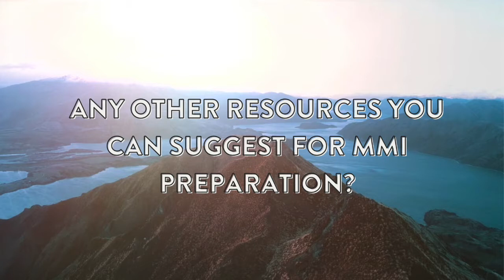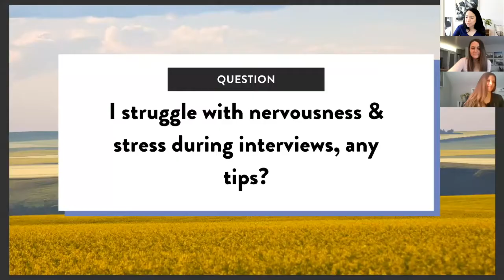Tips to Prepare for the MMI - from Manitoba PA Students Kelsie & Rachel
Manitoba PA Students Kelsie and Rachel share their tips on how they prepared for the Multi-Mini Interview (MMI).

➡️ From a Live Q&A with 1st year Manitoba Master of PA Studies students Kelsie and Rachel.